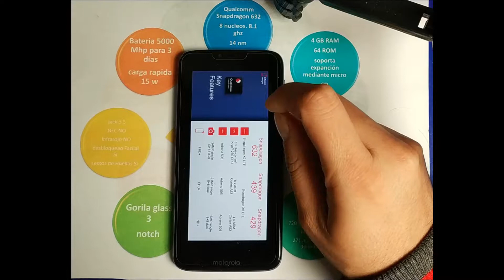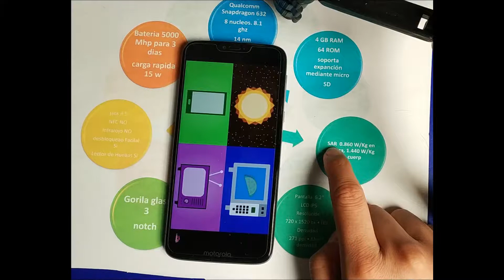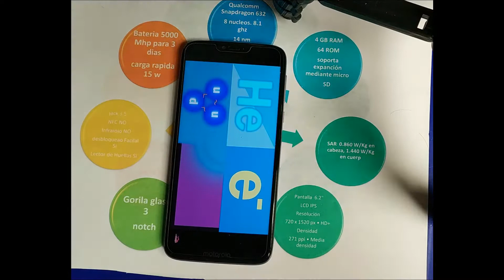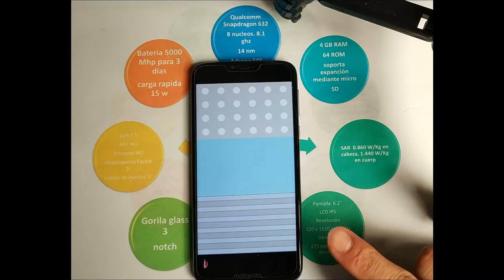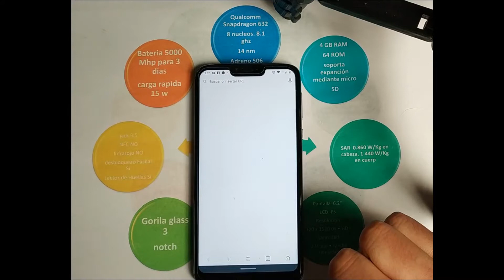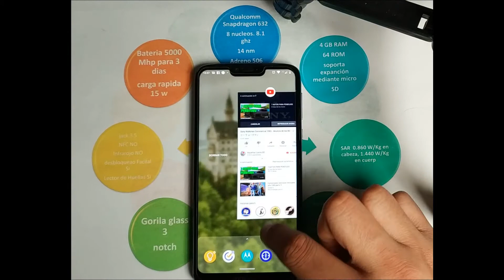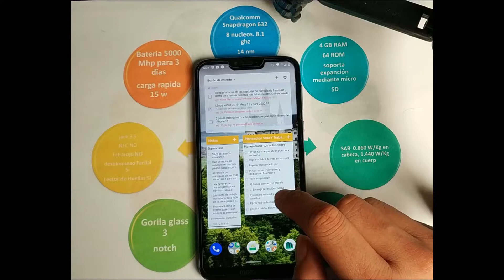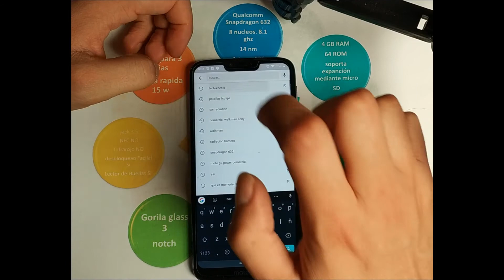Cursos informática (capitulo 7) Android, Review Moto G7 Power Bioteknesis Episodio/Video#80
Analsis del movil motog7 power
😍Links de otros videos muy útiles
😀Convierte tu Móvil o SmartPhone en un potente

copia el link y quita el espacio que hay en .com/ channel para que quede .com/channel y accederás a un canal secreto.